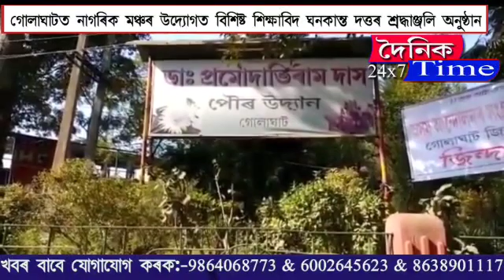গোলাঘাটত নাগৰিক মঞ্চৰ উদ্যোগত বিশিষ্ট শিক্ষাবিদ ঘনকান্ত দত্তৰ শ্ৰদ্ধাঞ্জলি অনুষ্ঠান